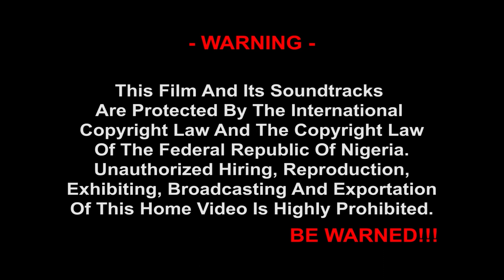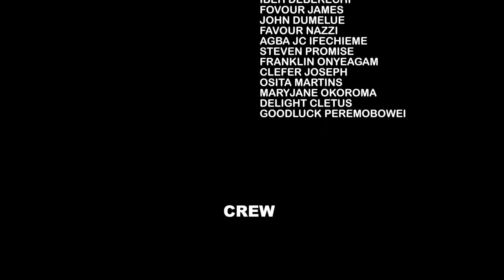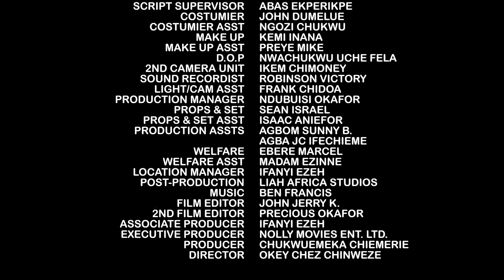The New Just Released Movie Selfish Desire Season 5&6 - Mary Igwe 2023 Latest Nigerian Movie